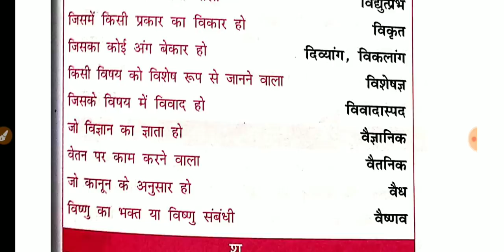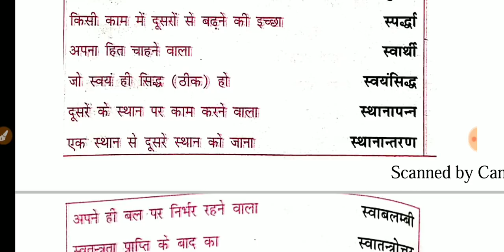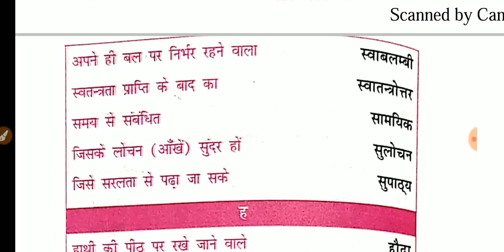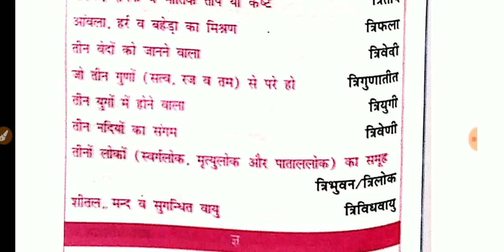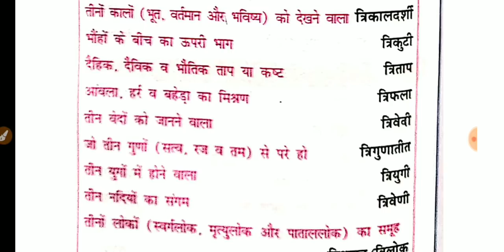अनेक शब्दों के लिए एक शब्द - पार्ट 5 | RRB Stenographer, UPSSSC